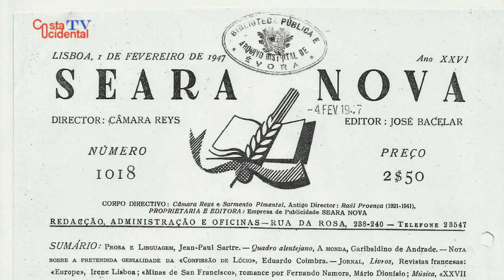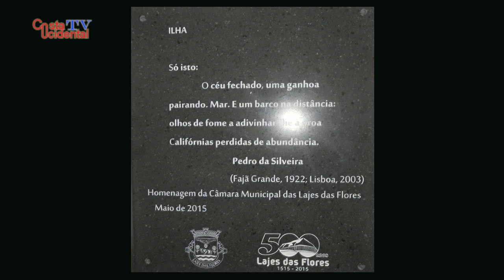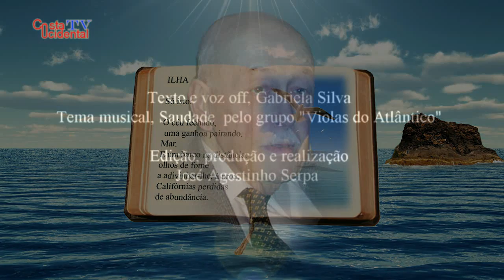Homenagem a Pedro da Silveira-apresentação (HD)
A escrita sempre foi e continua a ser uma forma/meio com a qual as gerações ao longo da História tem utilizado para deixar para a posteridade um manancial de informação que perpétua no tempo ao longo dos séculos…
Muitas formas de escrita são conhecidas, desde doas pinturas rupestres, Hieróglifo ou hieróglifo e a escrita recente, que ao longo dos tempos se tem aperfeiçoado.
Em todas as comunidades existem pessoas com talento para esta “arte”.
Portugal é um bom exemplo disso, para além de uma língua riquíssima tem tido escritores que a tem enaltecido ao longo dos tempos…
Os Açores não são excepção e por todas as ilhas tem havido manifestações de boa escrita com óptimos escritores nas várias árias desta arte…
A ilha das Flores também tem a sua cota parte e existem alguns escritores que se evidenciaram na História recente desta pequena Pérola Atlântica…
Desta feita e, com esforços redobrados e consonantes, é feita uma homenagem, merecida há muito, a um dos expoentes da escrita nesta ilha.
Pedro Laureano Mendonça da Silveira nascido na Fajã Grande, a 5 de Setembro de 1922, vindo a falecer em Lisboa, em 2003, mais conhecido por Pedro da Silveira, foi um poeta, crítico literário e investigador. Deixou uma vasta obra que, infelizmente, não está muito publicada/conhecida…
Este trabalho é só a apresentação, visto o vasto programa com convidados de honra, como algumas actividades, darão lugar a um longo trabalho que será público a seu tempo.